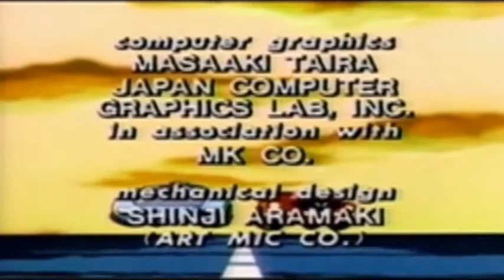Pole Position open and closing theme